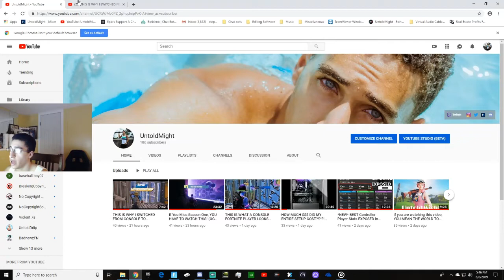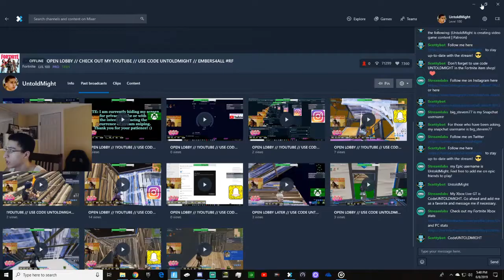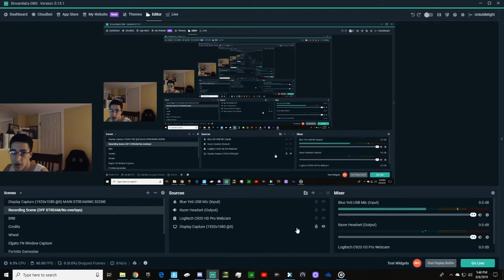If Season 3 Was Your Favorite, YOU MUST WATCH THIS (Fortnite BR Compilation)